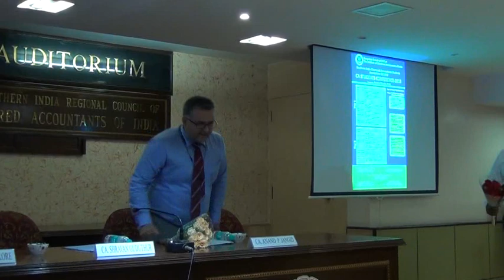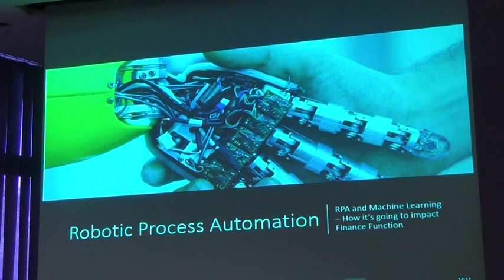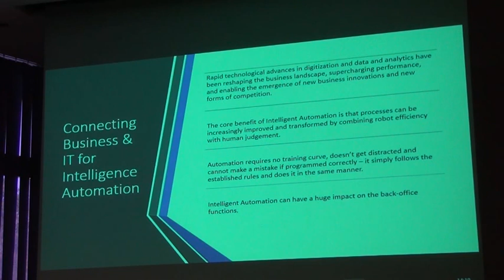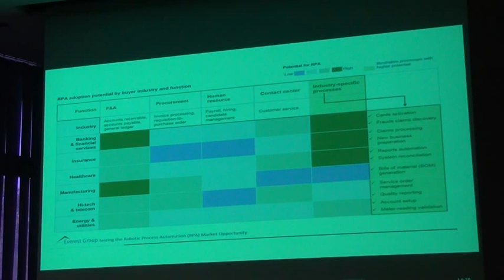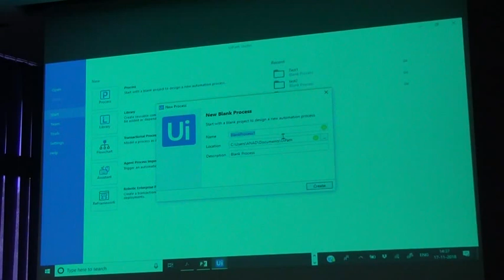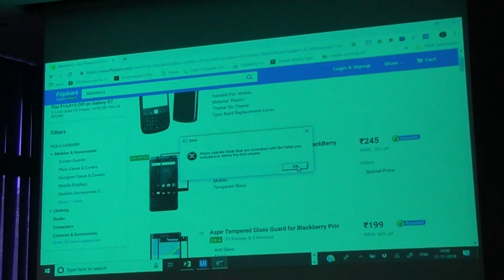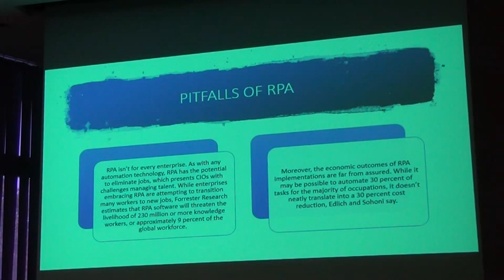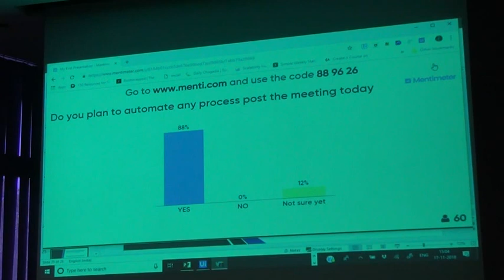Robotic Process Automation and its Impact on Accounting & Audit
on 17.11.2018 by CA. Anand P Jangid